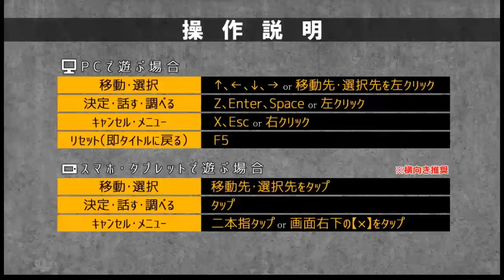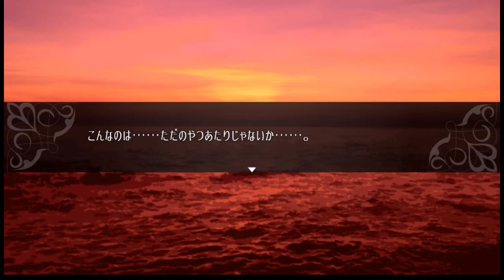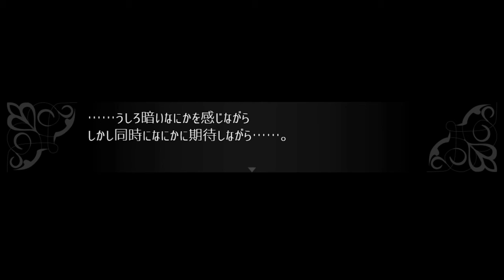【美少女と悪魔の復讐譚】「被虐のノエル」全力でアテレコ実況 #1【Season1】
―これは、悪魔に両手両足を奪われた少女の復讐譚―

フリーゲーム「被虐のノエル」を実況プレイしていきます！
ゲームは↓のURLから「無料」で遊べるぞ！
※スマホでもプレイ可能！

● タイトル: 被虐のノエル
● 制作：カナヲ